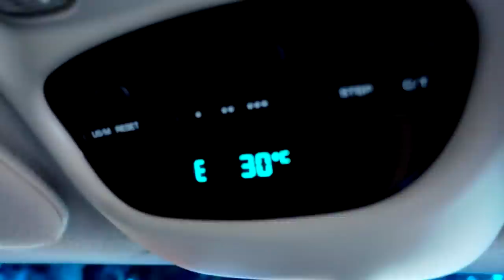LA MEJOR SORPRESA DE CUMPLEAÑOS | VIAJO HASTA SU CIUDAD // Libardo Isaza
Hola, en este video verán la sorpresa que le di a Malexa León en su cumpleaños, viajé mas de 555 km hasta su ciudad para verla y fuí hasta su colegio a darle la sorpresa. No olviden hacer feliz a las personas que quieren.

GRACIASS, LOS AMOOO!!!